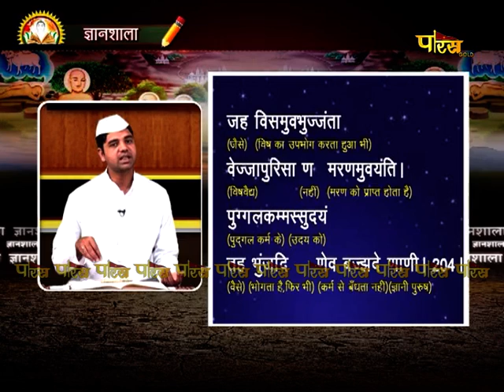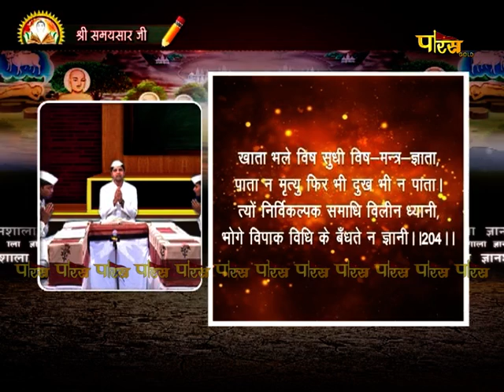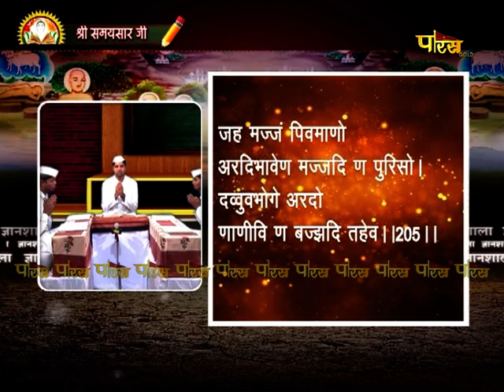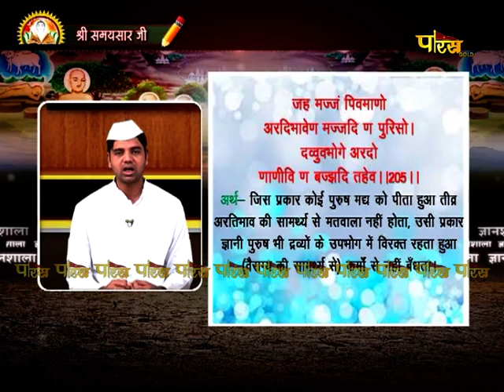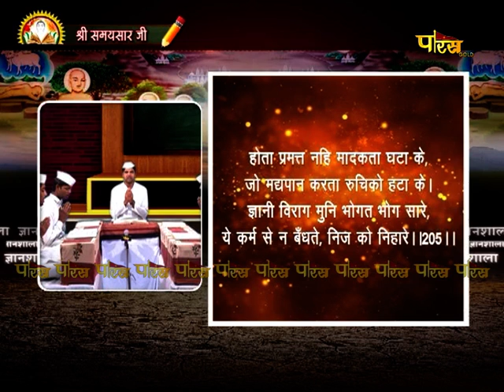Gyanshala | R.L Banada | Samaysar | EP - 93